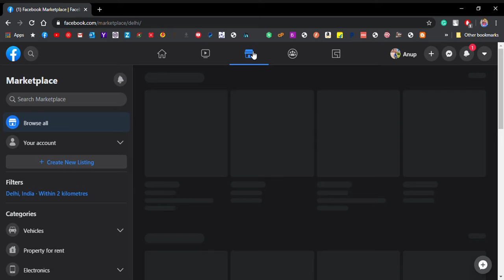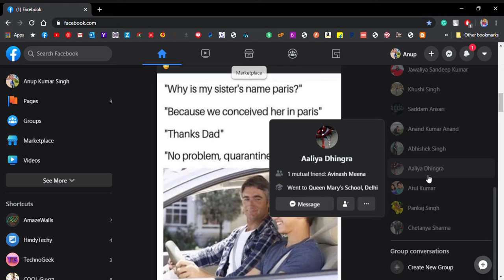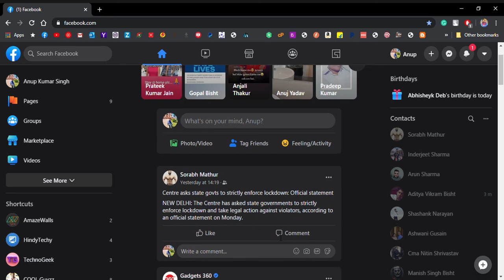Facebook New Design 2020 with DARK MODE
The true source of the latest Technology Reviews | TechnoGeek